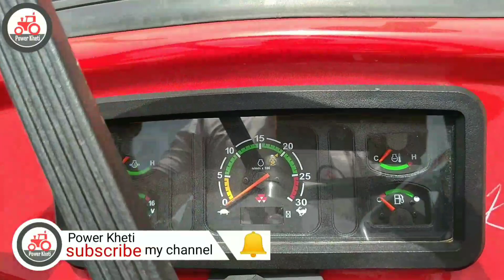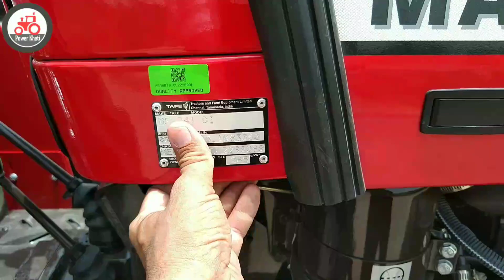न्यू मैसी 241 DI टॉप वैरीअंट में क्या मिलेगा आपको जाने वीडियो में